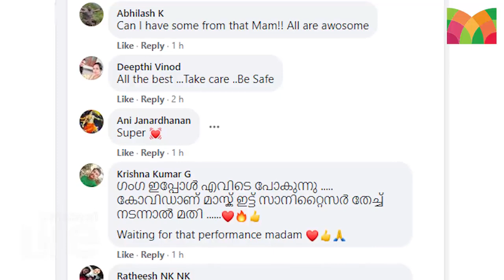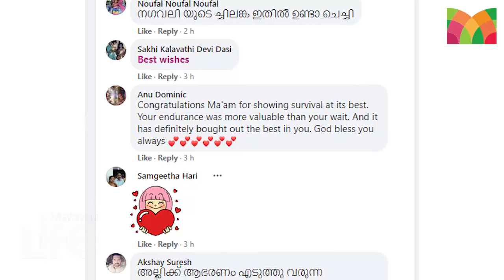ആഭരണ ശേഖരണം പങ്കുവച്ച് നടി ശോഭന l Actress Shobana l ornaments collection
മലയാളത്തിന്റെ പ്രിയ നടിയാണ് ശോഭന. പ്രശസ്ത നടന്‍മാര്‍ക്കൊപ്പമെല്ലാം നായികയായി തിളങ്ങിയ ശോഭന എന്നാല്‍ അപ്രതീക്ഷിതമായിട്ടാണ് സിനിമയില്‍ നിന്നും മറഞ്ഞത്. പിന്നെ താരത്തെ അധികം സിനിമകളില്‍ കണ്ടിട്ടില്ല. എങ്കിലും തന്റെ ഡാന്‍സ് അക്കാഡമിക്കും ദത്തുപുത്രിക്കുമൊപ്പം ശോഭന സമയം ചിലവിട്ടത്. ആരാധകര്‍ക്ക് അധികം മുഖം കൊടുക്കാനിഷ്ടമല്ലാത്ത ശോഭനയുടെ പുതിയ ഇൻസ്റ്റാഗ്രാം  ചിത്രങ്ങളാണ് സോഷ്യൽ മീഡിയയിൽ ശ്രദ്ധ നേടുന്നത്.